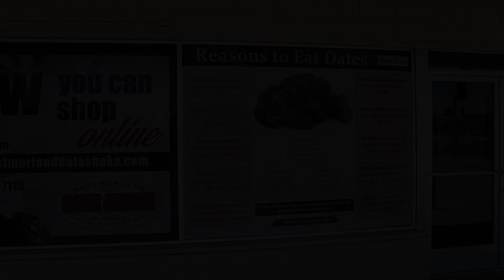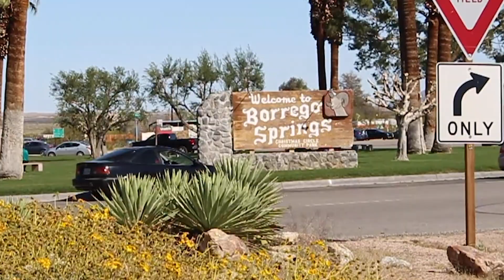Borrego Springs and a Date Shake [RV Living Canada] Ep. 50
BorregoSprings, how amazing are those sculptures, am I right?! If you haven't been and are in the area, we say it's a must see! Our friends Mike and Sandy tag along for some comic relief, always nice to spend time with fellow hikers! An added surprise, DateShakes all around and a first for Mitch and I. We thoroughly enjoyed the refreshment!

New video’s every Thursday 6pm EST.

Music
Generously provided by YouTube